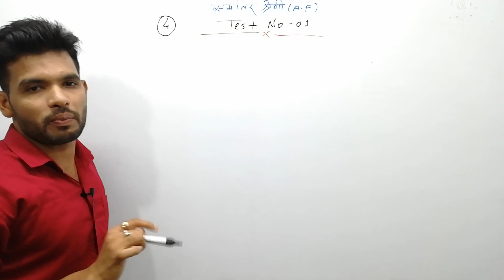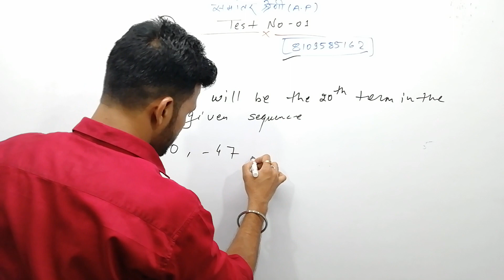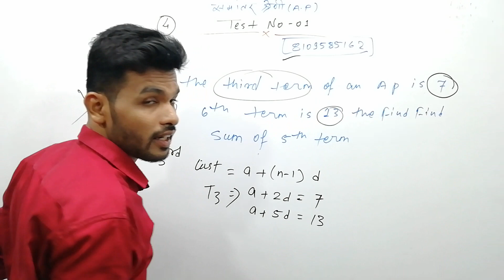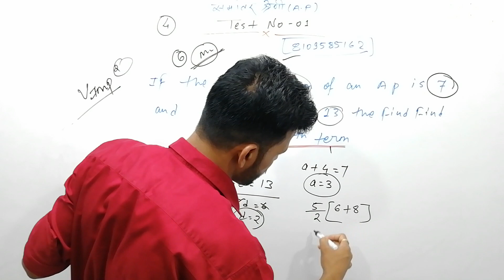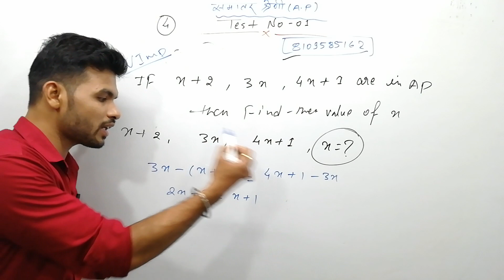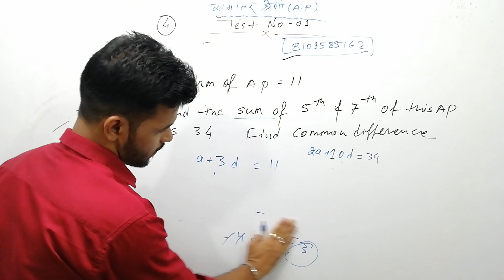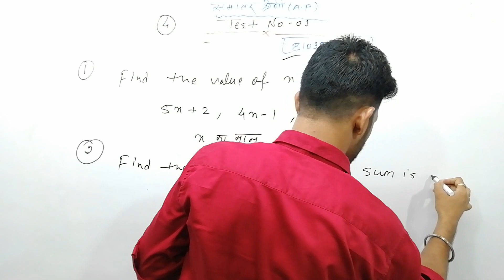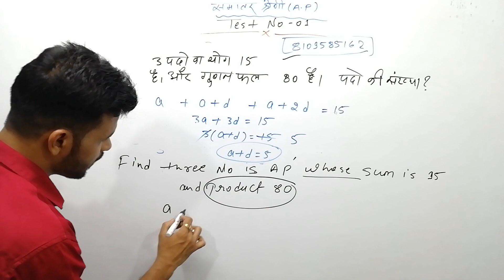समांतर श्रेणी previous year question SSC, CGL CHSL AP, number system,mppsc, Bank, Railway, NTPC,SI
🔥SANDEEP SIR CLASSES bhopal 🔥

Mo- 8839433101